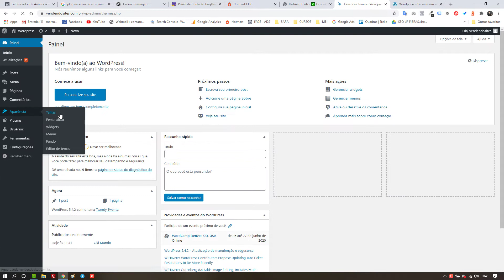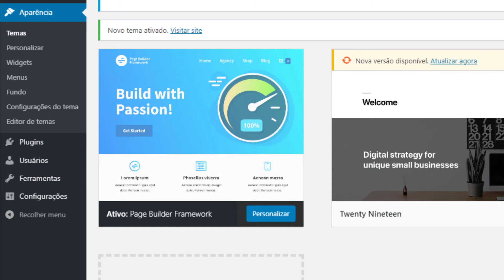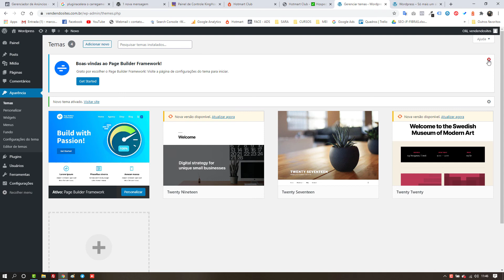O MELHOR TEMA WORDPRESS PARA LANDING PAGES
Nesta aula vou te mostrar qual Tema WordPress eu utilizo na Criação de Landing Pages, esse tema tem opções fundamentais para você criar uma Landing Page Profissional.

O nome do Tema é Page Builder Framework, este tema possui opções nativas de ocultar o Healder "Topo do site" e o Footer "Rodapé do site". Estas opções são fundamentais pois a Landing Page não pode ter links de saída.

Utilize este tema quando precisar criar sua Landing Page ou de seus clientes, ele vai te ajudar muito com as opções de ocultar topo de rodapé.

Caso precise dos meus serviços ou deseje aprender muito mais abaixo eu deixei o link dos meus cursos de WordPress e meu e contato.